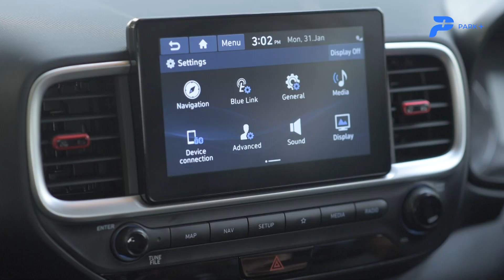Top features of Venue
Hyundai Venue is a feature loaded compact SUV and that's what makes it popular amongst car buyers, in an overcrowded segment with a compact SUV offering from almost all car brands.

We have put together a list of the top features of the Hyundai Venue, which make this SUV unique and attractive.